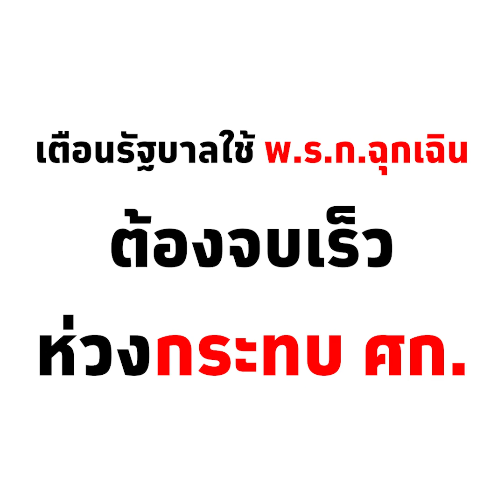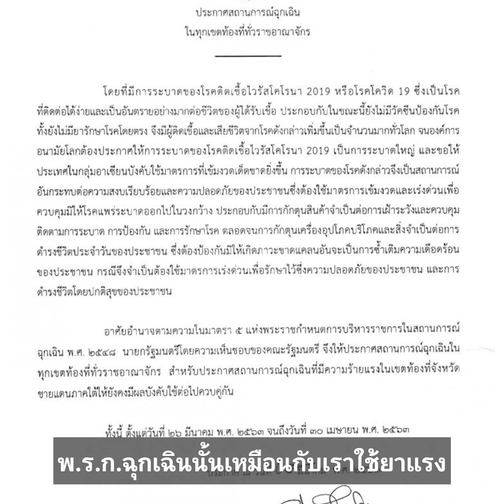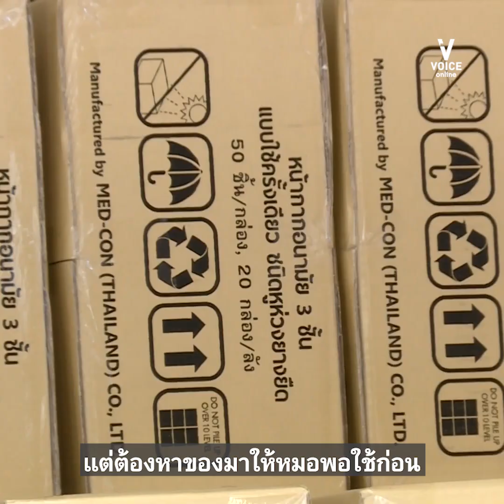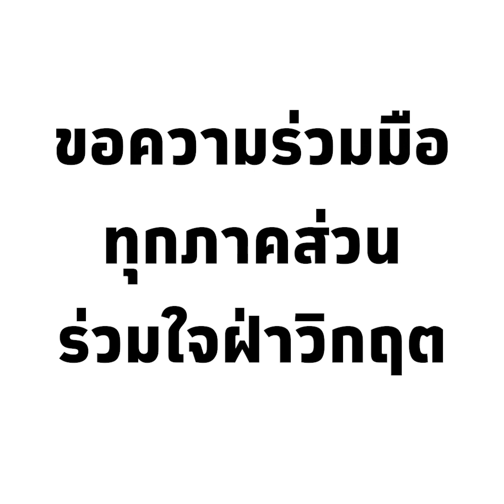'สุดารัตน์'ให้กำลังใจทีมแพทย์ - แนะรัฐบาลทุ่มงบกลางสู้โควิด-19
"อย่าปล่อยให้นักรบของเราต้องเดินไปรบแบบตัวเปล่า...คุณหมอติดโรคไปหลายคนแล้วนะคะ มันจะเหมือนกับว่ากองทัพส่งทหารไปรบ แต่ให้เดินตัวเปล่าไปรบกับรถถัง ตายลูกเดียวค่ะ"

"เราอยากให้รัฐบาลนำไปช่วยประชาชน ถ้าช่วยประชาชนได้ ประชาชนไม่ได้สรรเสริญฝ่ายค้านนะคะ ประชาชนจะสรรเสริญรัฐบาล"

คุณหญิงสุดารัตน์ เกยุราพันธุ์ ประธานยุทธศาสตร์พรรคเพื่อไทย ให้กำลังใจทีมแพทย์-พยาบาล-สธ. ขอรัฐบาลใช้งบกลางช่วยเหลืออุปกรณ์การแพทย์และเพิ่มเบี้ยเสี่ยงภัย เตือนรัฐบาลใช้ยาแรง พ.ร.ก.ฉุกเฉิน ต้องจบไว หวั่นกระทบเศรษฐกิจ-สุขภาพจิตประชาชน